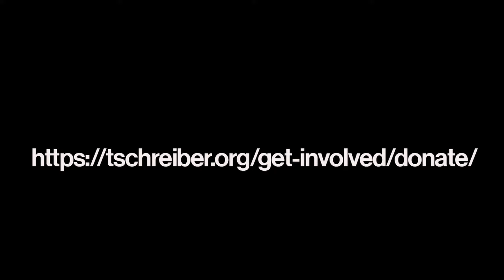T Schreiber Student Codie Lagotte Discusses Scholarship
One Year Conservatory Student Codie Lagotte discusses her training at T Schreiber and what it means to her to be a scholarship recipient.

Video by Paul Marcus.